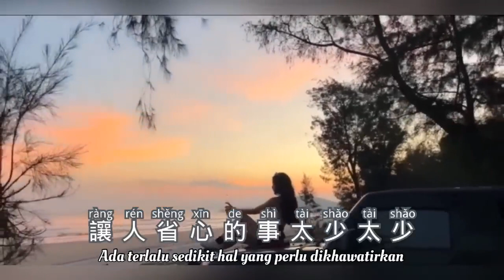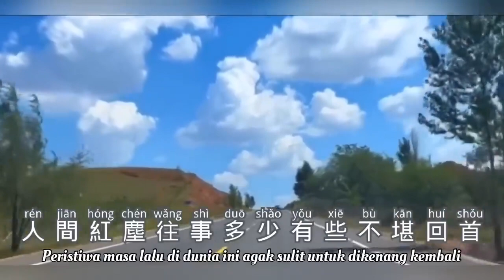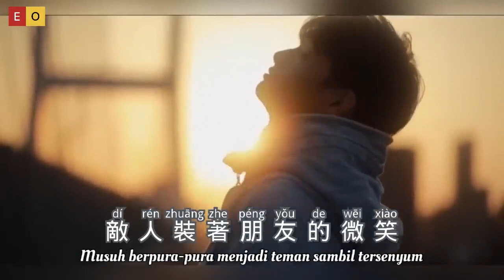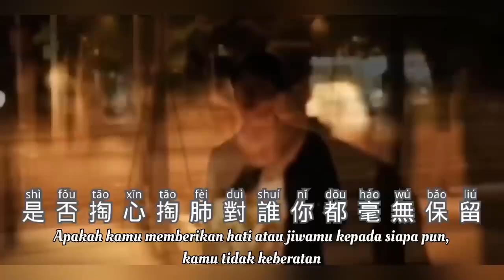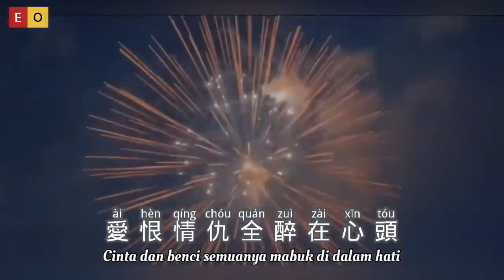过路的晚风 《 Guo Lu De Wan Feng 》 海来阿木 - Hai Lai A Mu ( pinyin lyric and indonesia )